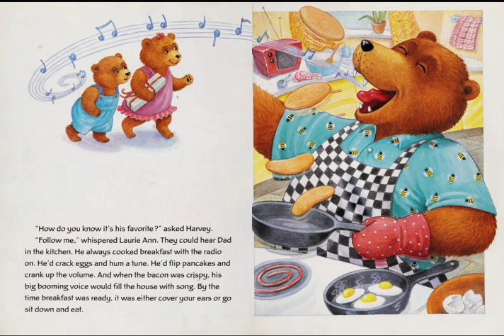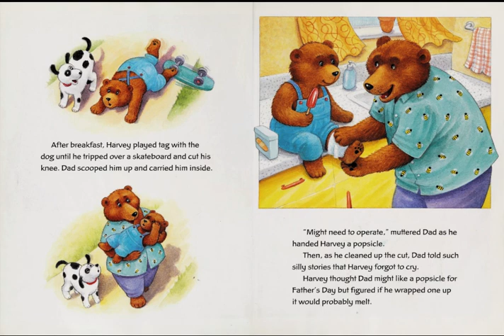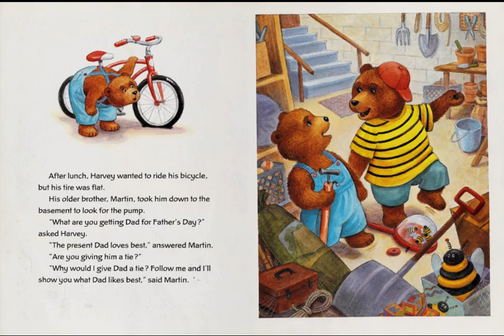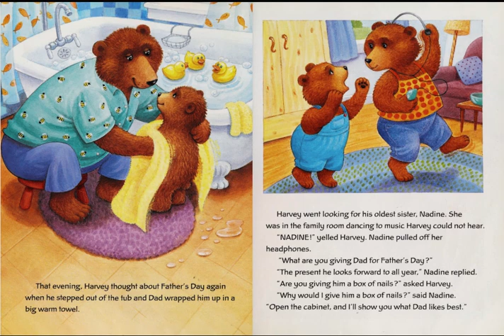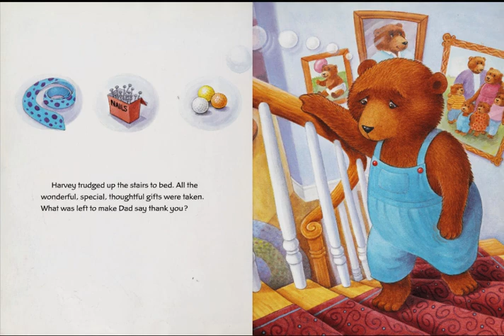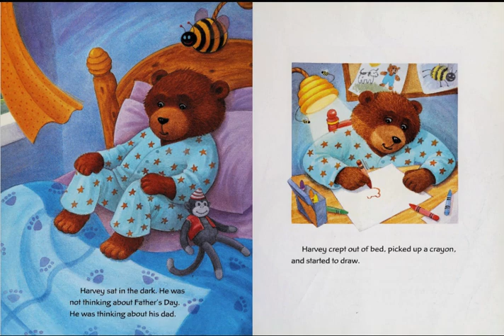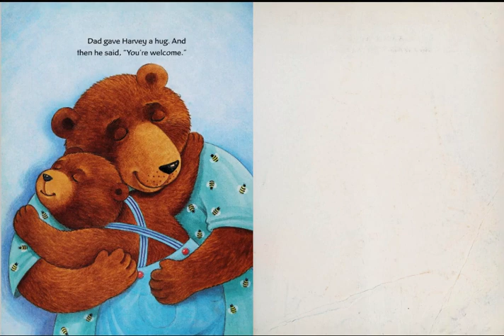A father's day thank you Read Aloud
A Father's Day Thank You
Nolan, Janet

Harvey the bear searches for the perfect Father’s Day present and decides that thanking his dad is the best gift of all.